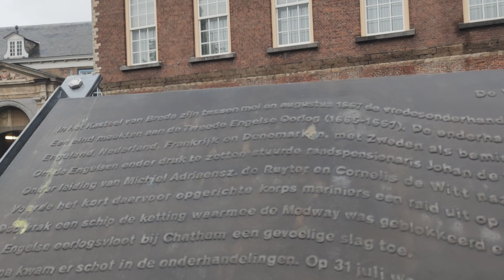🇳🇱 Breda Netherlands Pays-Bas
Bréda (en néerlandais : Breda) est une ville et commune néerlandaise, située dans l'ouest de la province du Brabant-Septentrional. Elle marque la confluence de l'Aa et de la Mark, dans le sud des Pays-Bas, à la frontière belge. La première trace écrite de la ville date de 1125. Au 1ᵉʳ janvier 2019, la commune de Bréda compte 183 873 habitants, ce qui en fait la neuvième des Pays-Bas en termes de population, ainsi que la troisième au niveau provincial, après Eindhoven et Tilbourg.

Breda (Dutch: Breda) is a town and municipality in the Dutch province of North Brabant. It marks the confluence of the Aa and Mark rivers in the south of the Netherlands on the Belgian border. The first written record of the city dates from 1125. As of 1 January 2019, the municipality of Breda has 183,873 inhabitants, making it the ninth in the Netherlands in terms of population, as well as the third at the provincial level, after Eindhoven and Tilburg.

Breda (niederländisch: Breda) ist eine Stadt und Gemeinde in der niederländischen Provinz Nordbrabant. Er markiert den Zusammenfluss der Flüsse Aa und Mark im Süden der Niederlande an der belgischen Grenze. Die erste schriftliche Erwähnung der Stadt stammt aus dem Jahr 1125. Zum 1. Januar 2019 hat die Gemeinde Breda 183.873 Einwohner und ist damit die neunte in den Niederlanden in Bezug auf die Bevölkerung sowie die dritte auf Provinzebene nach Eindhoven und Tilburg.

بردا (به هلندی: Breda) یک شهرستان و شهرداری در استان برابانت شمالی هلند است. این نشانه تلاقی رودخانه های Aa و Mark در جنوب هلند در مرز بلژیک است. اولین رکورد کتبی این شهر مربوط به سال ۱۱۲۵ است. تا تاریخ ۱ ژانویه ۲۰۱۹ شهرداری بردا ۱۸۳٬۸۷۳ نفر جمعیت دارد که آن را به عنوان نهمین نفر در هلند از نظر جمعیت و همچنین سومی در سطح استانی، پس از آیندهوون و تیلبورگ قرار داده است.